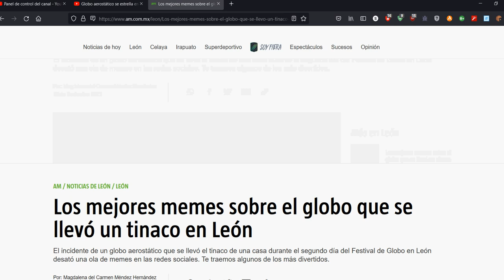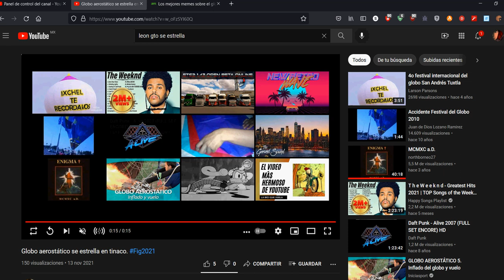Globo choca con TINACO en LEÓN GTO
festival del globo leon gto